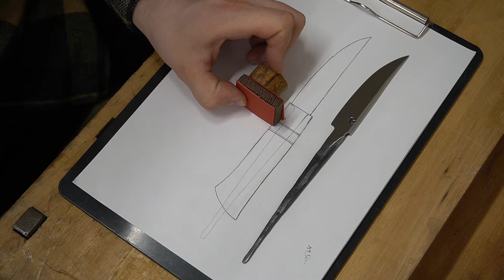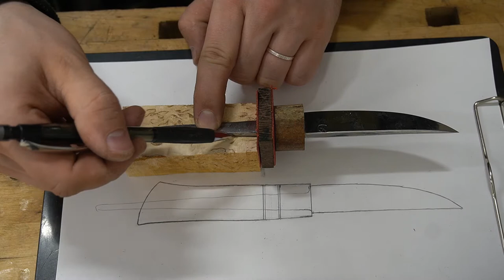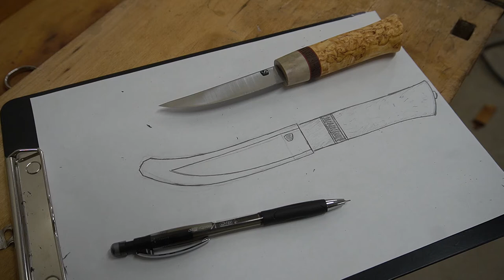Making A Knife From A Finnish Puronvarsi Blade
In this video I make a puukko knife from a finnish puronvarsi knife blade and a sheath for it.

Knife handle is made out of reindeer antler, vulcanized fiber, wenge (dark wood) and curly birch. The staple at the end of the knife is brass. Sheath is made out of self colored veg tan leather, curly birch and brass.